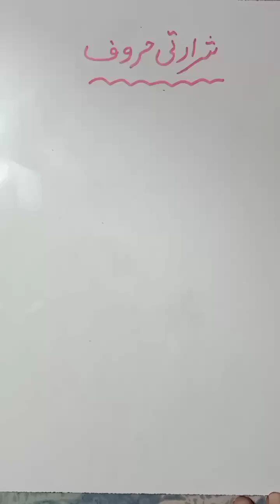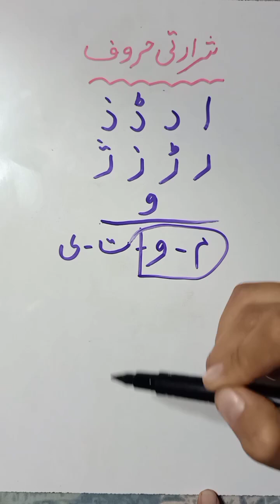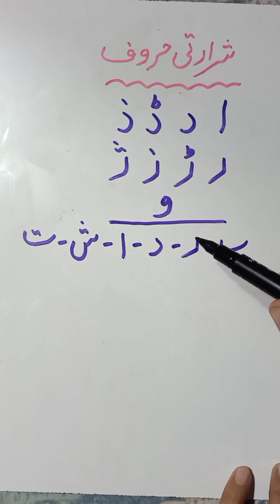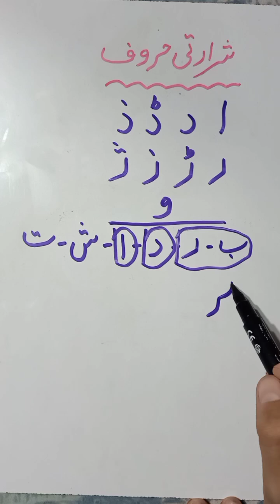شرارتی حروف کا تعارف اور پہچان | شرارتی حروف کا استعمال